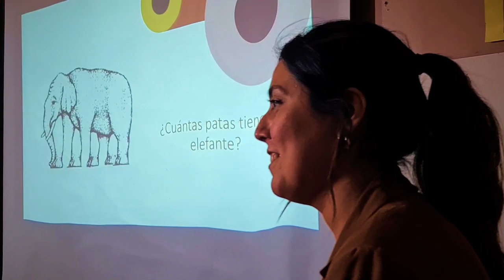MIM en Lota: Hicimos un taller para docentes de la comuna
En las últimas exposiciones interactvas que llevamos a regiones, el área de Educación del MIM ha realizado capacitaciones a profesores y profesoras en las distintas comunas, como en el caso de Lota, región del Biobío, donde estaremos hasta el 17 de diciembre en forma gratuita.

Nuestra intención es mostrarles todas las posibilidades educativas y didácticas para sus alumnos y alumnas, en una visita guiada a la muestra del museo y luego en un taller, para ahondar de forma experiencial en temas como el funcionamiento de nuestro cerebro, los sentidos o la percepción.